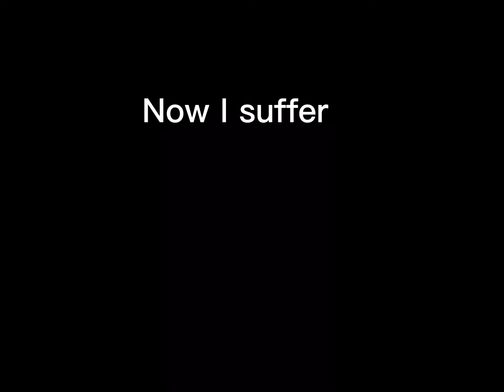Spinning barrier fruit in 1st sea!